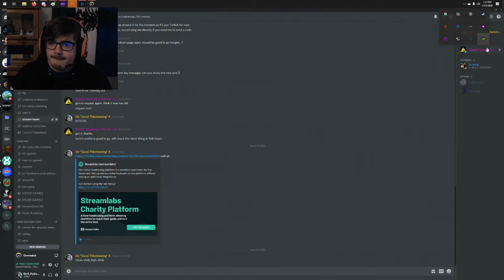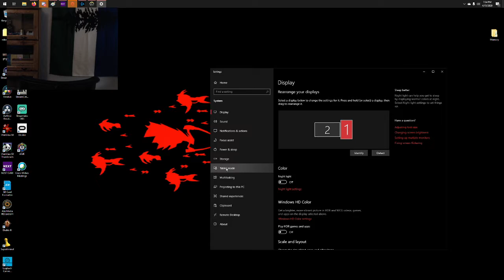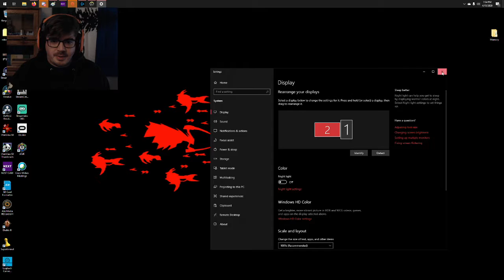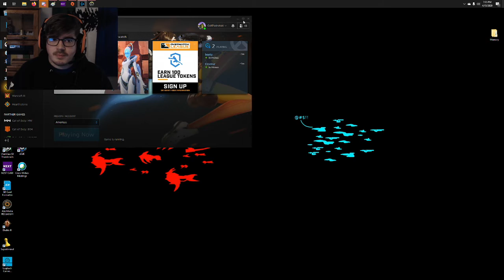CELAN Quarantine Daze: Wednesday Night Stream 4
Time for Apex with Friends and also Golf with Friends.